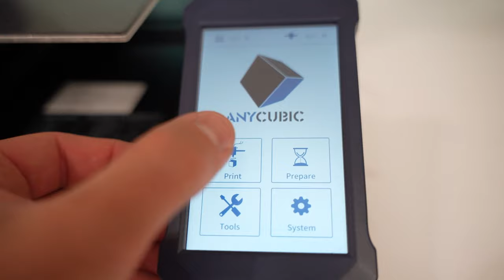Asteroid Impact in New York - Diorama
In this video I will make a Diorama. The city is made with ANYCUBIC VIPER 3D printer. It is a relatively cheap but very reliable and high quality 3D printer. I am new in the world of 3D printers but I learned to use it in 2 hours. It is very easy to use for beginner.